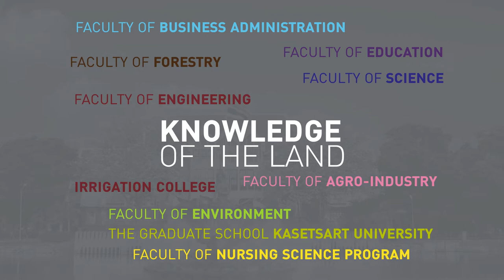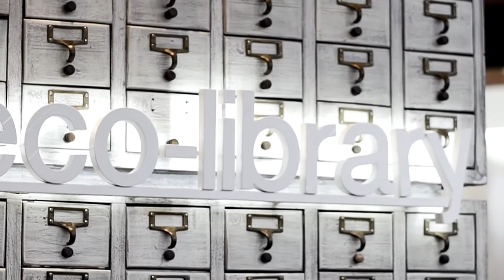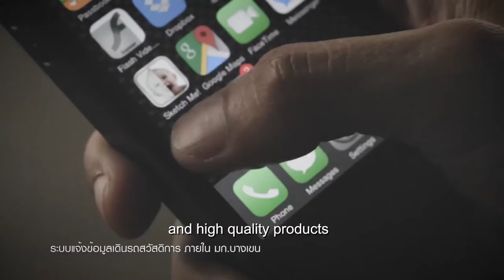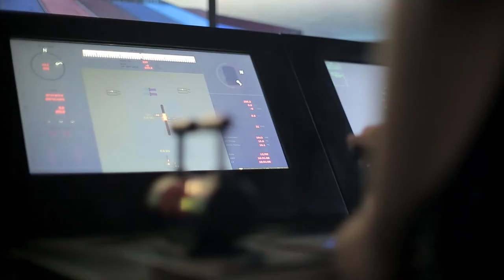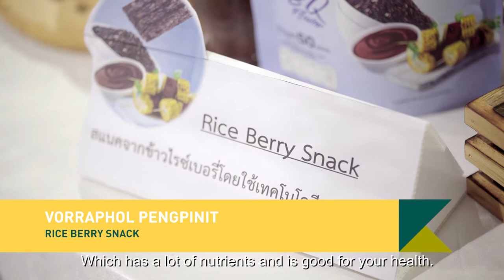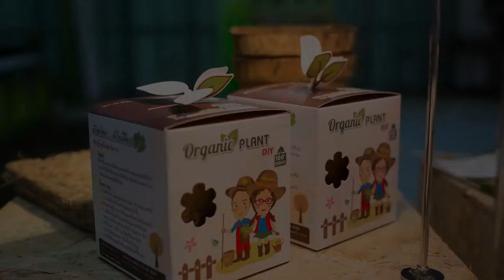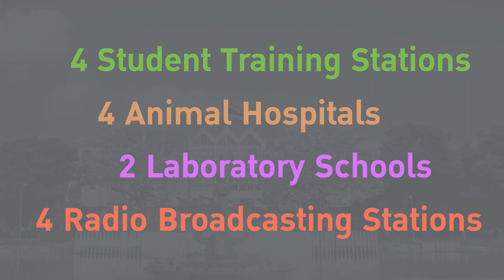KU - Kasetsart University Branding Video - Long Version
KU Branding Video Long Version  - Kasetsart University

*"Kasetsart" The Musical Compositions of HM the Late King Bhumibol Adulyadaj. Piano Performed by FOAM (Keeta Vongkittipat)
บทเพลง เกษตรศาสตร์ บรรเลงเปียโนโดย คุณ โฟม คีตา วงศ์กิตติพัฒน์